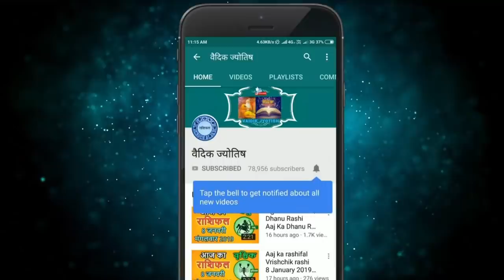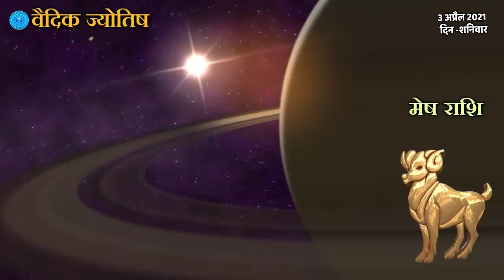मेष राशि 3 अप्रैल शनिवार | Mesh Rashi Aaj Ka Mesh Rashifal | Mesh Rashi 3 April 2021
3 April mesh rashi
mesh rashiJuly 2021
Dainik Rashifal,Horoscope,Astrology
3  अप्रैल  मेष राशि
आज का राशिफल मेष राशि
मेष राशिफल